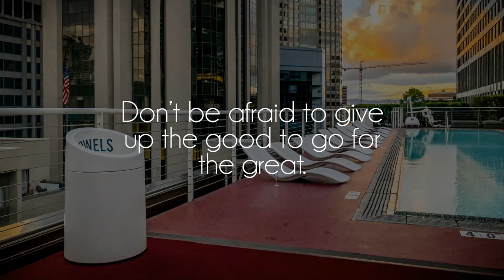Ours Samplus - Cryogenese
Great song by talented Ours Samplus, show him some love on soundcloud!